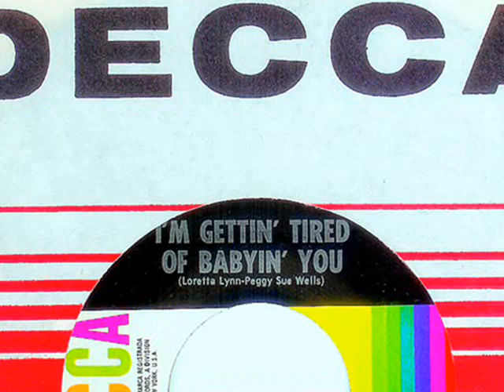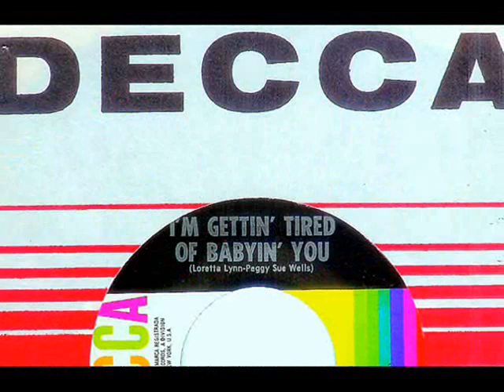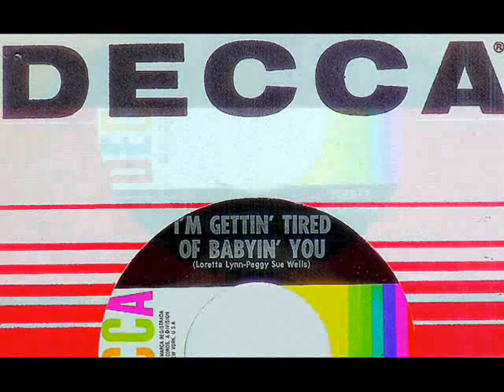Peggy Sue - I'M GETTIN' TIRED OF BABYIN' YOU (1969)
The younger sister of Country music queen, Loretta Lynn, Peggy Sue was also a songwriter who collaborated with Loretta on several of her recordings as well as on Loretta's big hit, 'Don't Come Home A' Drinkin' (With Lovin' On Your Mind)'.